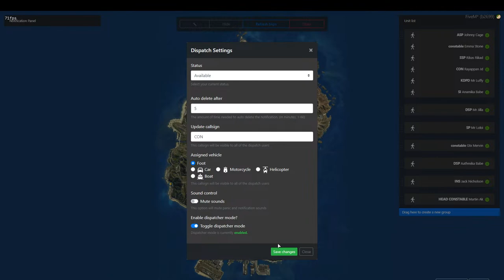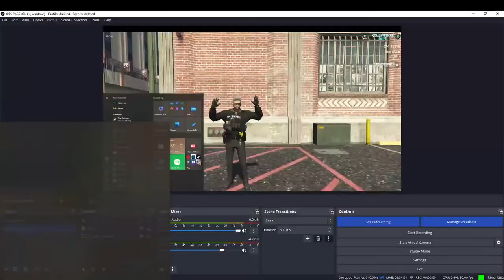RAYAPPAN JD| RETURN ONduty| KDRP TAMIL | DAY GAMER YT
server i am Playing on, GTA V Roleplay Tamil RP Server Kollywood City tamil RP Server

My Equipments:

Processor : Ryzen 5 3600
Mother board :  GIGABYTE B450M
Ram  : VENGEANCE DDR-4 8GB
Graphics : GALAX GTX 1660ti 6GB
SSD  : WESTERN SSD M.2 500GB
Harddisk : SEAGATE HDD 1 TB
Monitor  : benq Gw2480L 24inch
Cabinet : ANT EXPORTS 211TG
Smps : COOLER MASTER 550 BRONZE
Keyboard& mouse : LOGITECH MK 200
microphone : MAONO AU- PM 461s